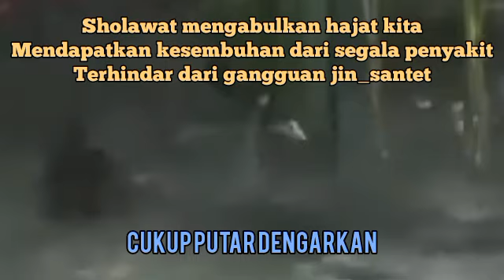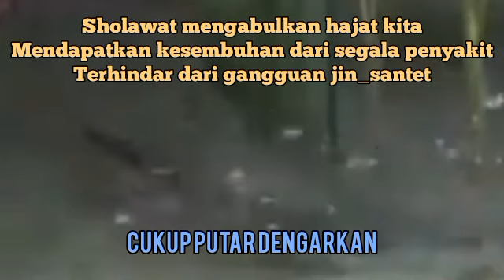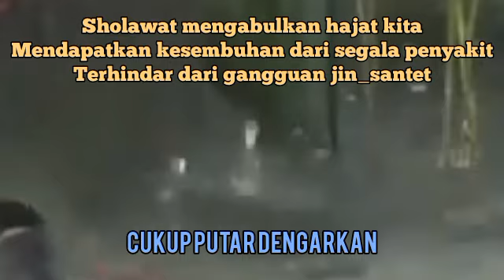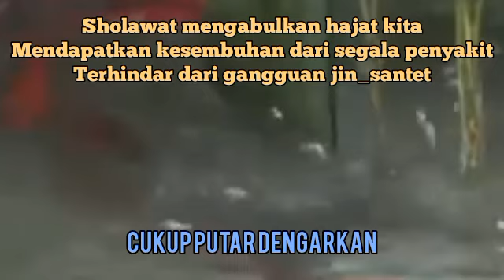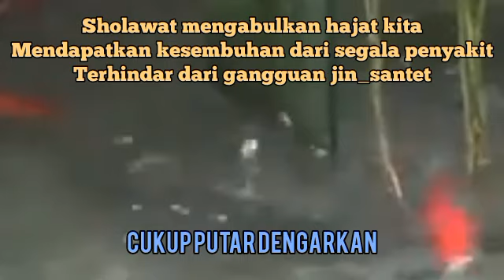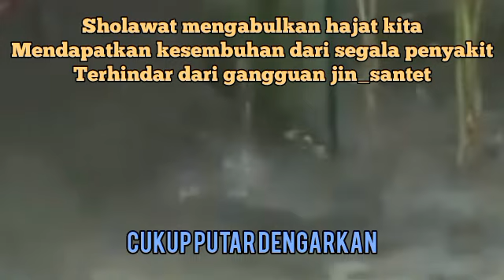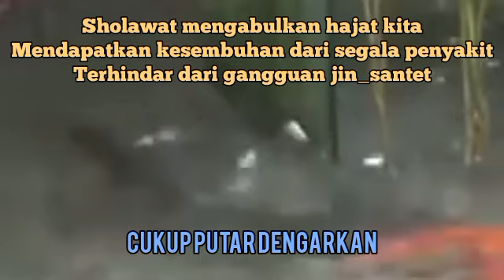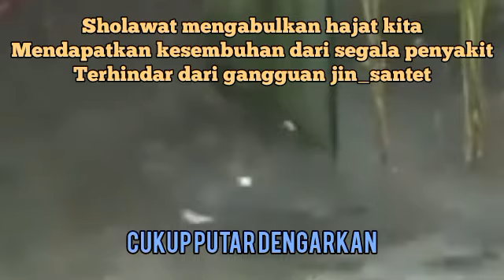Ruqyah Susah Tidur Malam Gangguan Tidur Bacaan Penenang Hati & Fikiran Dijauhkan dari Gangguan Jin36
1. Mujarab dalam mengabulkan hajat-hajat kita dengan izin Allah.
2. Sebagai wasilah atau sarana untuk mendapatkan kesembuhan dari penyakit.
3.Terhindar dari gangguan jin, santet, dan hal-hal ghaib lainnya.